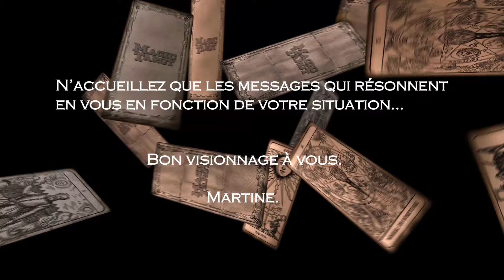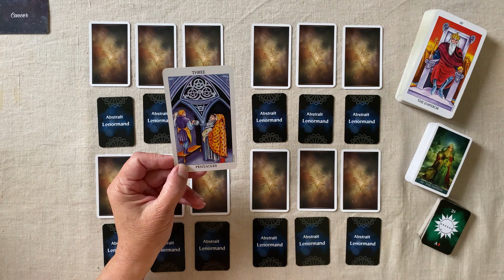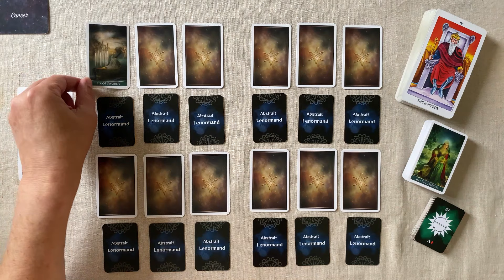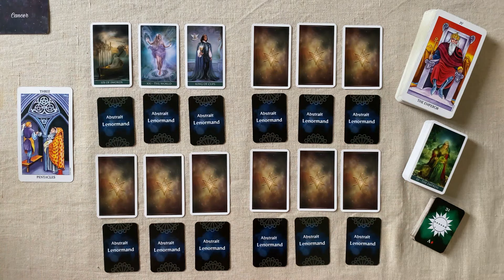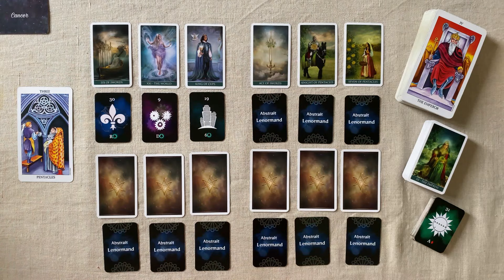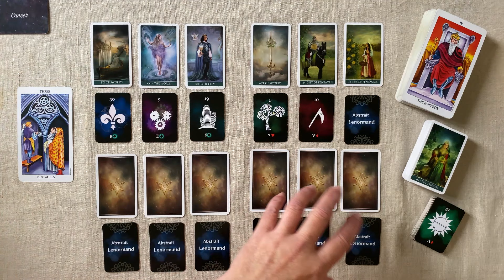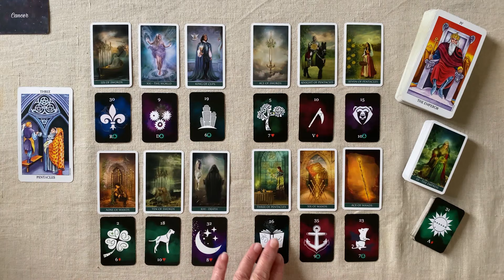CANCER OCTOBRE 2024 : DÉBUT D'UNE ACTIVITÉ / PROJET FRUCTUEUX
Horoscope CANCER OCTOBRE  2024  FAMILLE - TRAVAIL - FINANCES